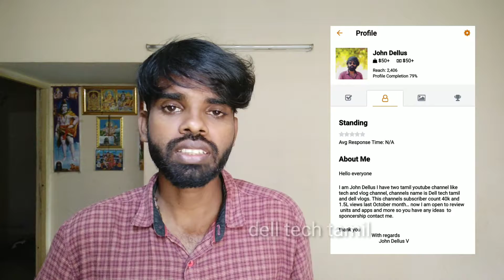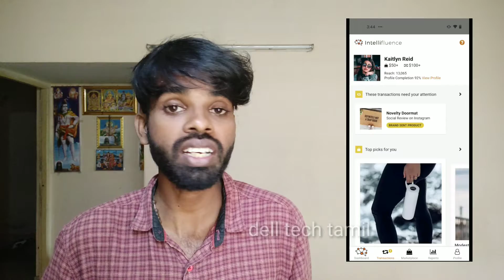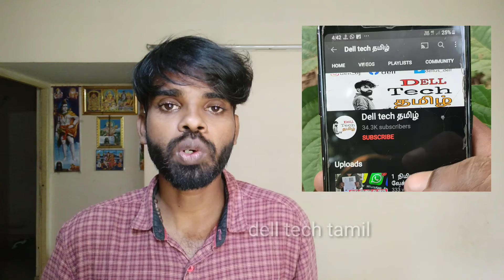intellifluence website review in Tamil | free product or cash for social media influencers dell tech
My microphone

My camera

My tripad

My mobile